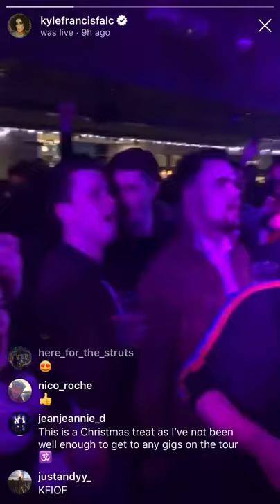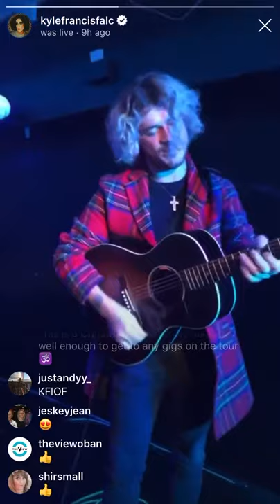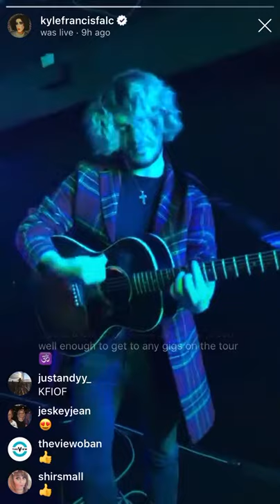Kyle Falconer // The View Oban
The View’s frontman Kyle Falconer plays The View Oban